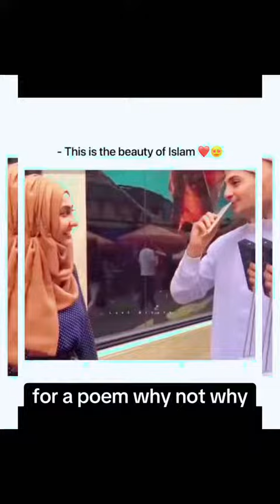Take your Hijab off Win an I phone 📱